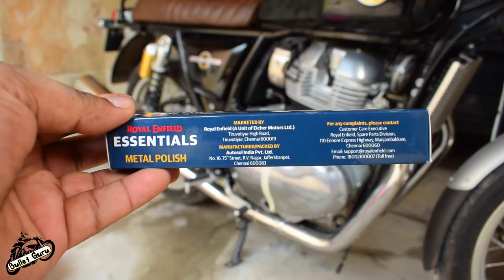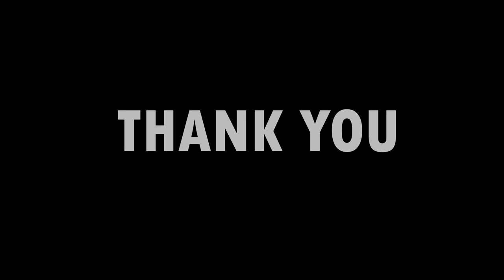Engine POLISH Vs BUFFING For Chrome Engine Shine | Which is Better?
- MICROFIBER CLOTH (4 Set)
- MICROFIBER CLOTH (10 Set)

BUY LINK
ENGINE POLISH & BUFFING BUY LINK
- Autosol Polish
- Brite_O Pidilite Polish
- Wavex Chrome & Metal Polish
- Vista Metal Polish
- Buffing Wheel Pads
- Green Compound
- Black Decker Drill Machine
- iBELL Drill Machine

BEST PRODUCTS For Riders BUY LINKS --

1. Alarm Disc Lock
2. SS Disc Lock
3. Heavy Duty Bike Brake Lock
4. Heavy Duty Stainless Steel Cable Lock
5. Anti Theft Alarm System
6. Wheel Lock
7. Multi Cable Lock
8. Heavy Duty Lock

1. WD40
2. Kangaroo
3. ZORRIK 88
4. WD 40 BIG

1. Royal Enfield
2. Royal Enfield High Quality

1. Microfiber Cleaning Cloth
2. Chain Cleaner Brush
3. All in One Cleaner Polish
4. Body cover Silver
5. Matte Paint Polish
6. Motul Combo(Lube & cleaner)
7. RE Body Cover
8. WASH SHAMPOO
9. FAST WAX SPRAY
10. 3M WAX
11. SCRATCH REMOVER

1. SPANNERS SET
2. Tool Kit, Screwdriver and Socket Set
3. Mini Tool Kit For Home
4. Home DIY TOOL Kit
5. Mini Garage Tool Kit Set
6. Taparia Socket Set (Recommended)

SILENCER
1. INDORI
2. INDORI BLACK WITH CLASSIC PLATE
3. Red Rooster Performance Chrome
4. Red Rooster Performance Black
5. Big punjab/ Long bottle
6. Mini punjab/ Short bottle

LIGHT & HEADLIGHT
1. DRL LED Headlight 105W
2. DRL LED Headlight 50W
3. DRL LED ANGLE EYE HEADLIGHT
4. C6 65000k LED LIGHT
5. NIGHTEYE LED LIGHT
TIRANGA DRL LED HEADLIGHT 1
- TIRANGAA HEADLIGHT GRILL
- LED DRL HEADLIGHT 90W
- LED DRL WITH INDICATOR HEADLIGHT 90W
- LED RGB DRL BLUETOOTH CONTROL HEADLIGHT
- LED DRL HEADLIGHT 75W
- PHILIPS LED BULB

1. SHELL 15W50
2. CASTROL 15W50
3. GULF 15W50
4. HP(RE GUN) 15W50
5. SERVO 15W50
6. MOBIL SUPER 15W50

1. Royal Enfield Helmet MASK
2. Probiker Gloves
3. Steelbird Air SBA-2 Robot HELMET
4. STEELBIRD AIR SBA-2 MATTE BLACK HELMET
5. STEELBIRD SBA 1 R2K HELMET
6. VEGA RYKER BOLDER HELMET
7. VEGA RYKER D/V HELMET
8. KNEE & ELBOW GUARD *
9. STEEL KNEE & ELBOW GUARD